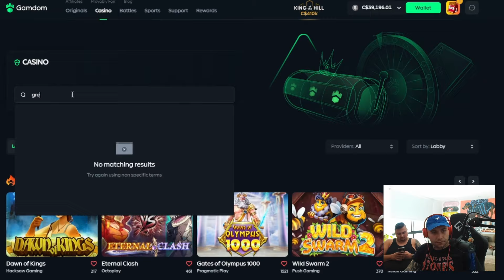SENSATIONAL WIN ON POT OF FORTUNE LEADS INTO INSANE DEGEN SESSION!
today we played on a lot of different games and had an insane session winning massive on multiple slots.!!! :)